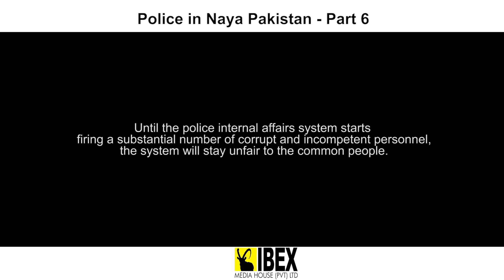Police in Naya Pakistan Part 6| News Pakistan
News Pakistan | Ibex Media House